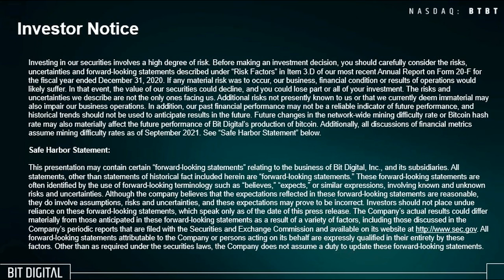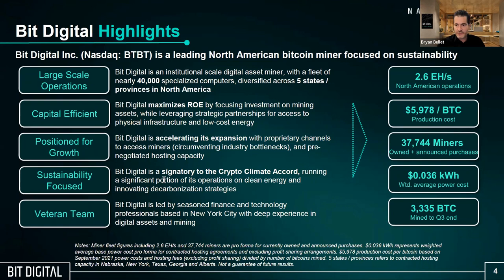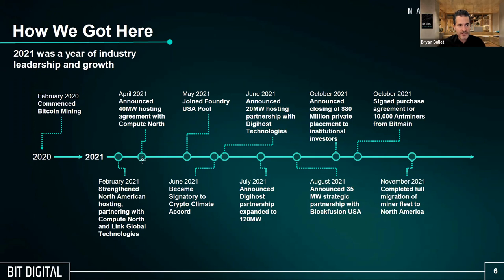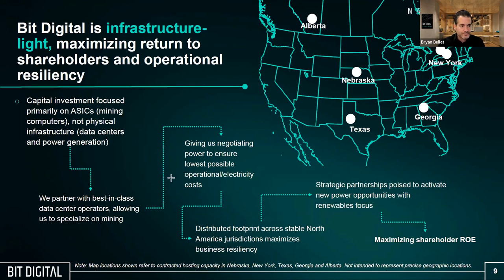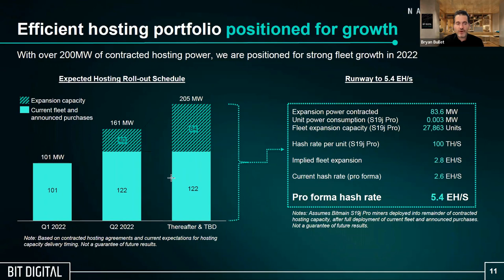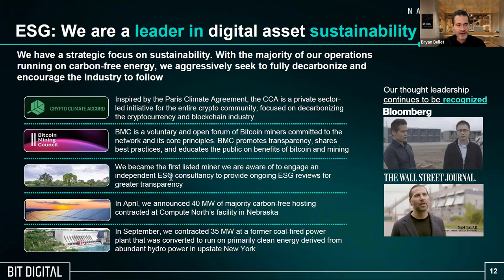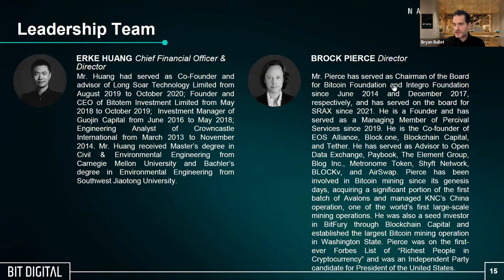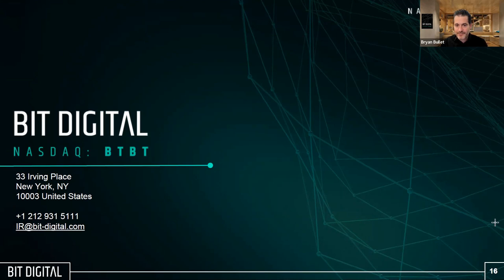Bit Digital, Inc. (NASDAQ:BTBT) Corporate Intro Webinar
Bit Digital's CEO, Bryan Bullet, provides an introduction to BTBT and how they are pioneering through the cryptocurrency industry while focusing on ESG principals.

Investor Notice (00:00)
Introduction: (01:13)
BTBT's Highlights: (02:19)
BTBT Leading The Crypto Industry (06:05)
Americanizing BTBT (09:21)
Strategic Procurement Advantage (10:26)
Investment Highlights (13:12)
BTBT Part of the US Ecosystem For Digital Assets (14:48)
Positioned For Growth (17:26)
Leader In Digital Assets Sustainability (19:45)
Strong Bitcoin & Cash Flow Generation Profile (23:09)
Q&A (25:34)